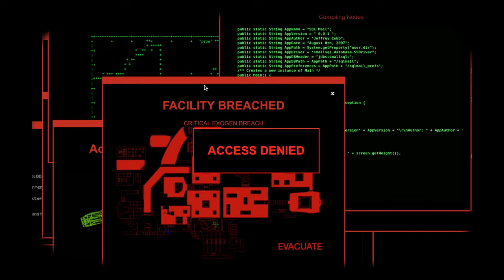Good Authority - Broken Hands (Official Video)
Good Authority
Directed by NEW TRASH
Director of Photography: Ryan Kerr / Chris Polmanski
BTS Photographer: Joey Abreu

Featuring: Adele Franck, Madeline Jordan, Ryan Kenney, Caleb Jones